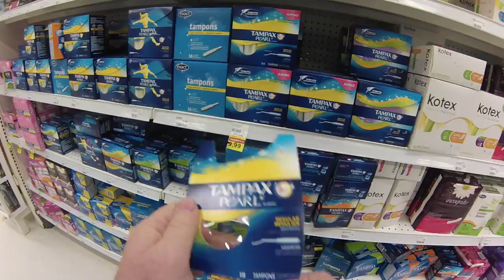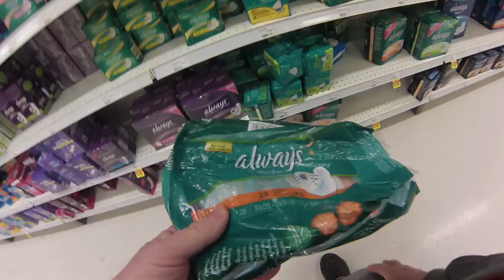Shopping; Real men buy feminine products for their daughters.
How to buy "girly" products for your teenaged daughter.